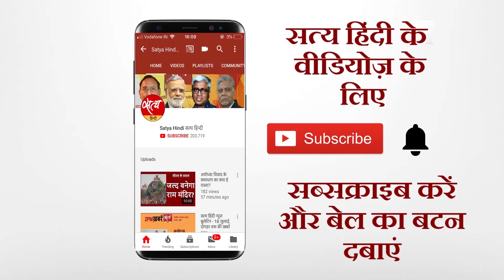ज़ोमैटो जैसी कंपनियाँ खाना घर पहुँचाएंगी, नहीं देंगी डिस्काउंट!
फूड एग्रीगेटर कंपनियों की स्कीमों से परेशान रेस्तरां वालों ने ज़ोमैटो के ख़िलाफ़ आंदोलन चला दिया, यह कहा गया कि वे उसका बॉयकॉट करें। इसके बाद रेस्तरां वालों के संगठन ने हस्तक्षेप किया। फ़ेडरेशन ऑफ़ होटल्स एंड रेस्तरां एसोशिएसन ऑफ़ इंडिया (एफ़एचआरएआई) ने फ़ूड एग्रीगेटर्स यानी जो कंपनियाँ रेस्तरां से घर-घर खाना पहुँचाने का काम करती हैं, उन्हें कहा है कि वे तुरन्त हर तरह का डिस्काउंट और स्कीम बंद कर दें। ऐसा उन्होंने नहीं किया तो उनके ख़िलाफ़ पूरे देश में आंदोलन शुरू कर दिया जाएगा। सत्य हिंदी। सत्य समाचार